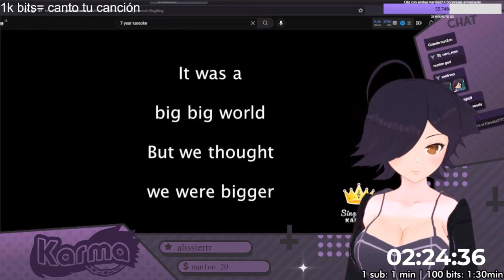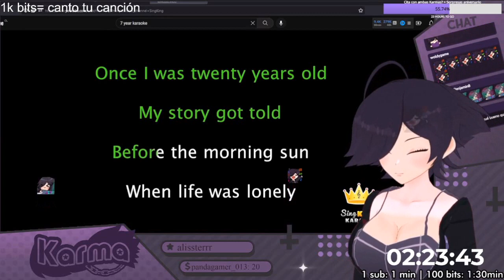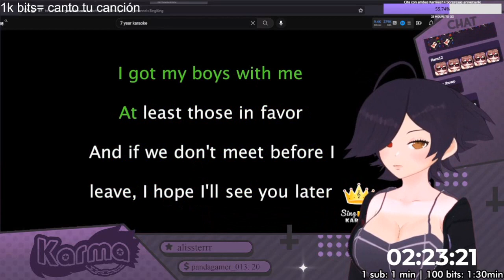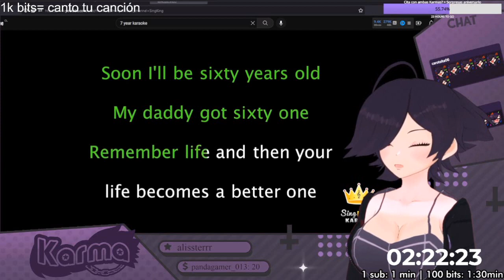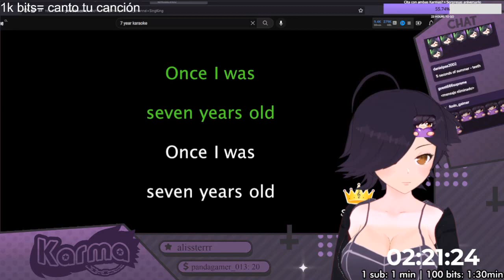Karma Gotica Culona 3D Canta 7 YEARS de Lucas Graham